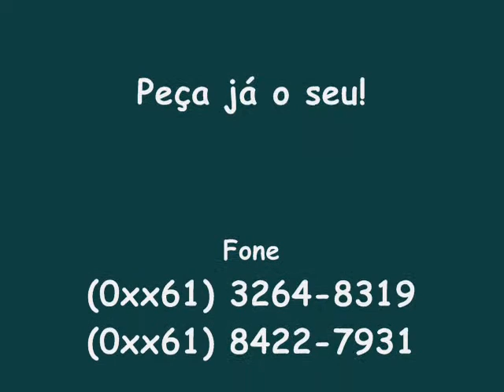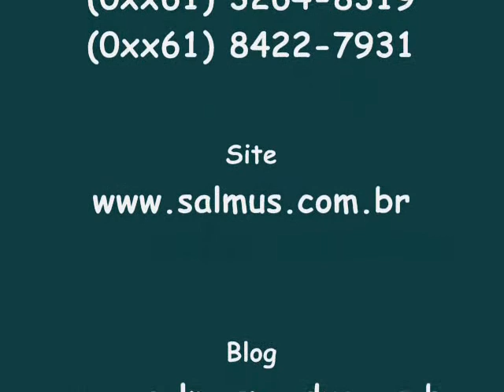Quebra de Algemas - Pra Você Mãe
Vídeo Promocional do Quebra de Algemas - Liberdade Atrás das Grades produzido pela Salmus Produções. Para adquirir este cd entre em contato conosco através do telefone (0xx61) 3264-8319, ou pelo e-mail . Visite nosso e o nosso blog